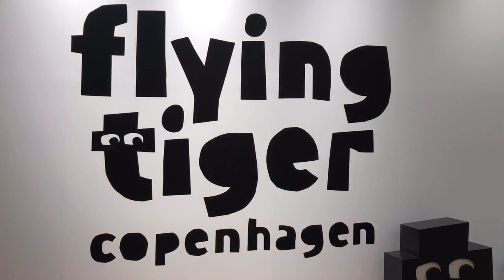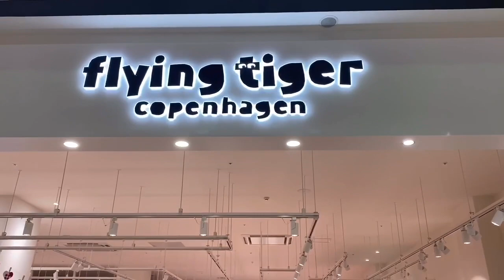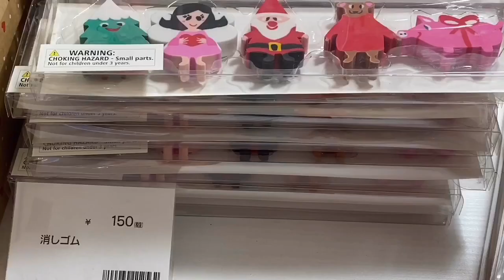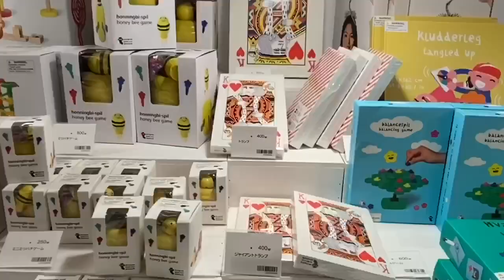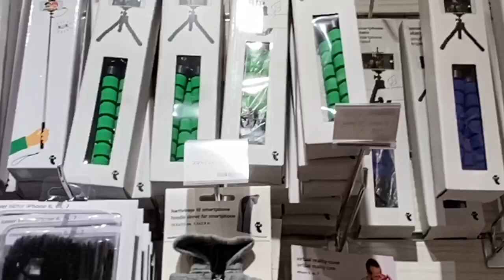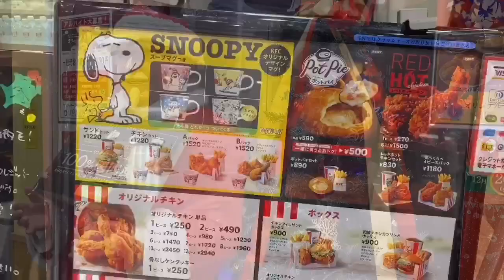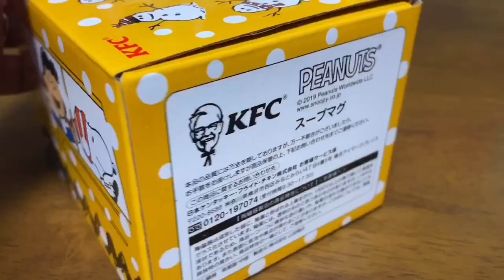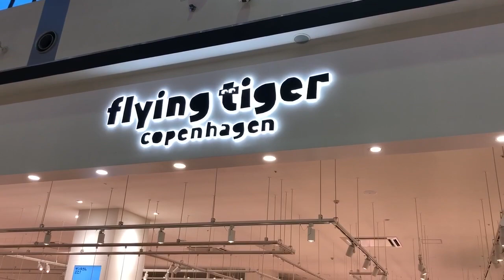【Flying Tiger】フライングタイガー 2019 大人気の北欧雑貨のクリスマス！？ ケンチキのスヌーピーマグカップセットをお土産に！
【Flying Tiger Copenhagen】

大人気の北欧雑貨のクリスマス！？
ケンチキのスヌーピーマグカップセットをお土産に買って帰りました。
何が当たるかな！

iPhone11Proで撮影する新感覚ショッピング